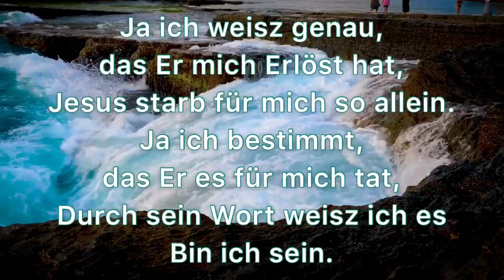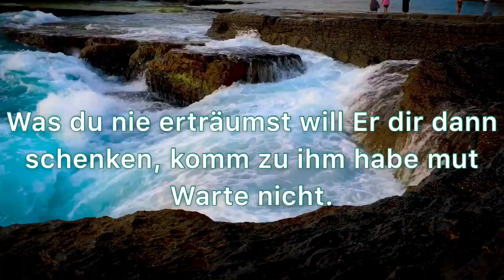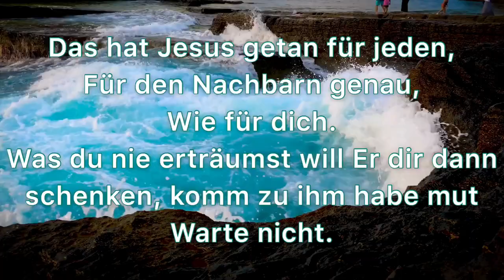Ja ich weisz genau ~Susie Funk 444hz 528hz